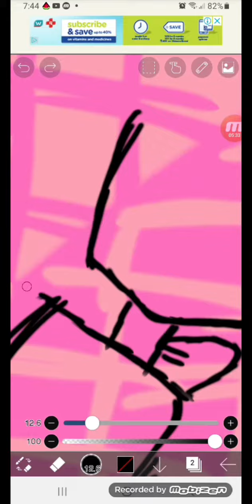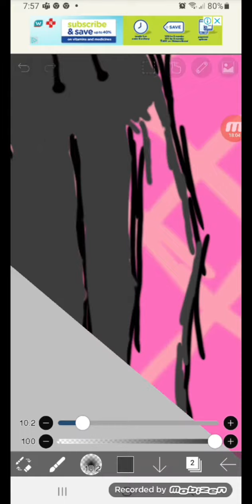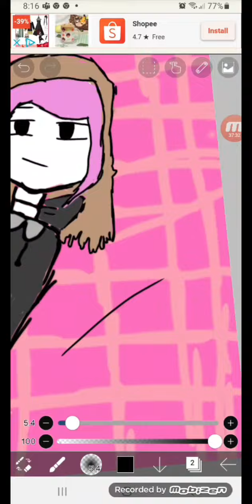recreating my pf pic!